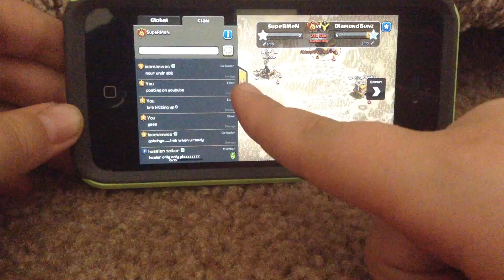Magma risk plays COC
I play COC and Wreck